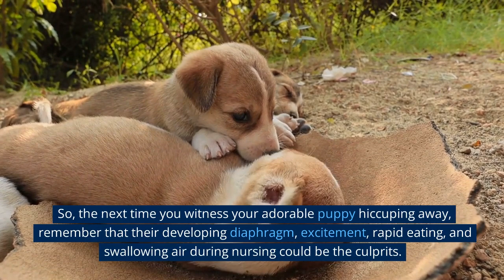Why Do Puppies Get Hiccups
Why Do Puppies Get Hiccups? Discover the reasons behind why puppies get hiccups in this informative video. Uncover the science and common triggers that cause those adorable hiccups in your furry friend. Learn how to help your puppy through this harmless but amusing occurrence. Don't miss out on this delightful exploration of puppy hiccups! This includes all our digital content. All content mentioned does not constitute professional advice and is not guaranteed to be accurate, complete, reliable, current or error-free. By viewing this video, you accept and agree that following any information or recommendations provided therein and all channels of digital content is at your own risk.